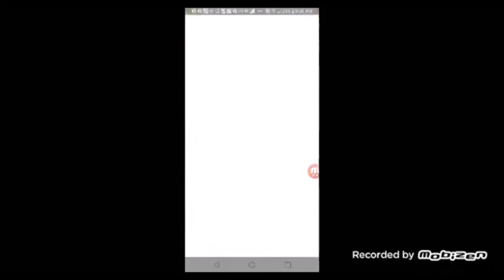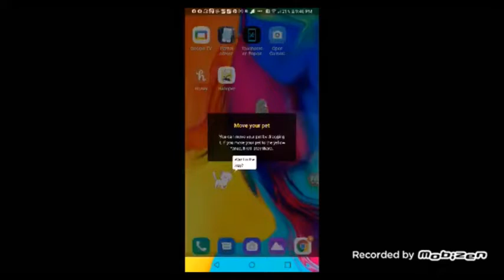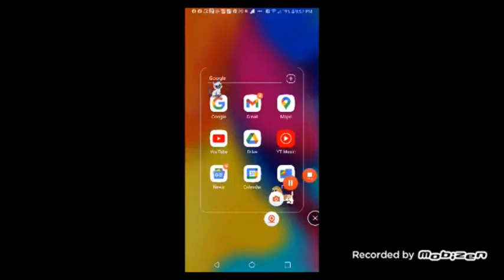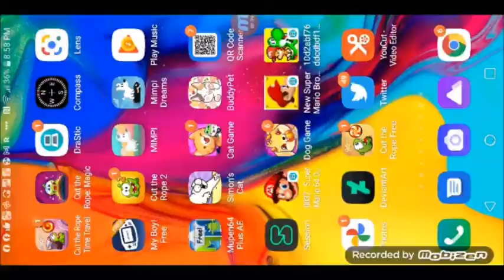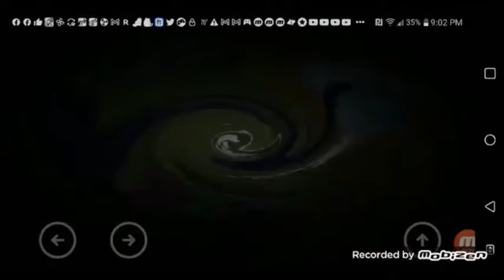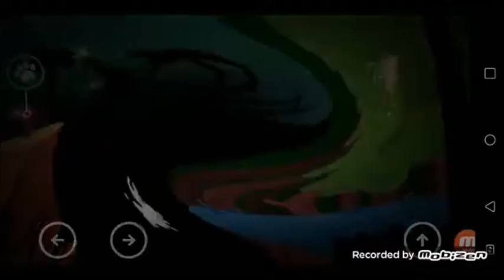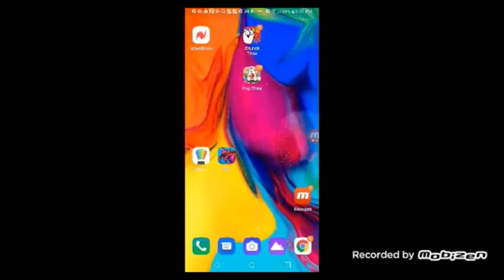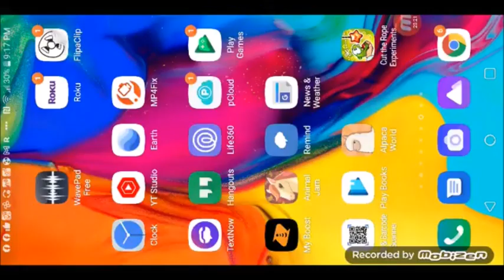8 15 22 3